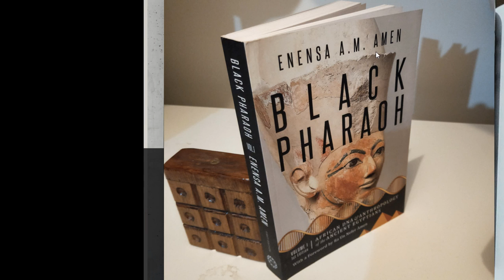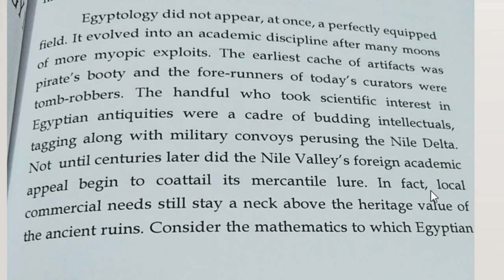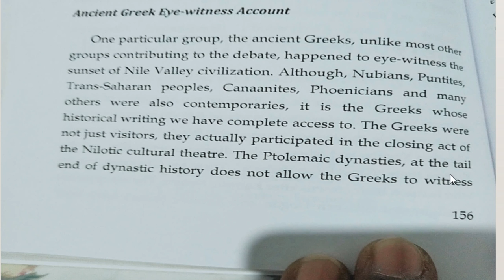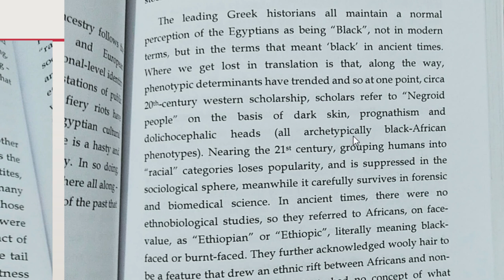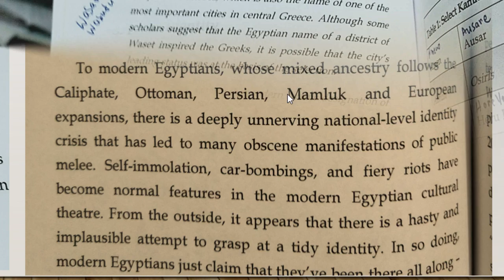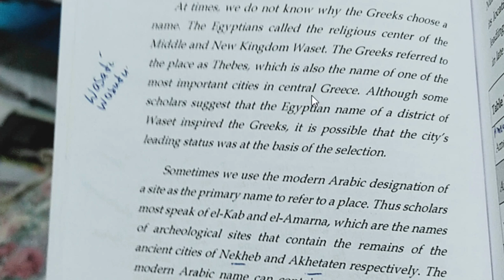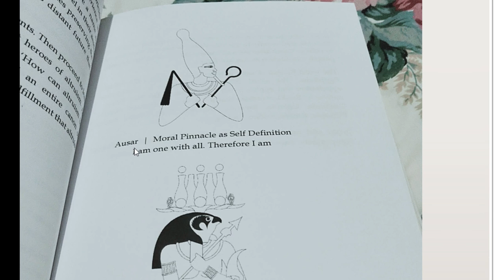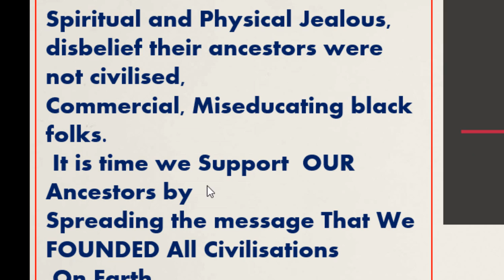why do they continue digging up our ancestors?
why do they continue digging up our ancestors? is it  due to
If Europeans or White Arabs were indeed the founders of Egyptian civilization would they dig up their ancestral mummies and display them as fun on Television. Would you abuse your ancestral memories like this? The answer is obvious. We give even more details in this video.